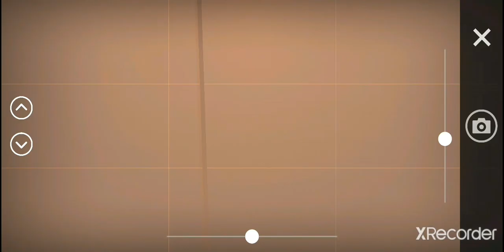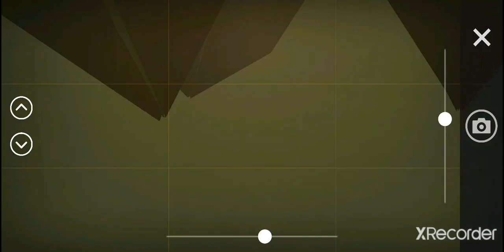Cell To Singularity - SECRET ACHIEVEMENT GUIDE! | CTS Gaming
Hey!
In this video, I explain every secret achievement and show you how to get them.

Cell to Singularity is an idle game about evolution, and human civilization, and technology. Start as a single cell organism and progress through the tree of life. Each biological upgrade brings you closer to engulfing an entire planet with a civilization on the brink of technological singularity. Evolution never ends!